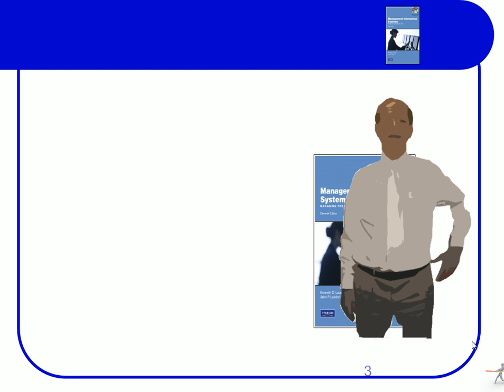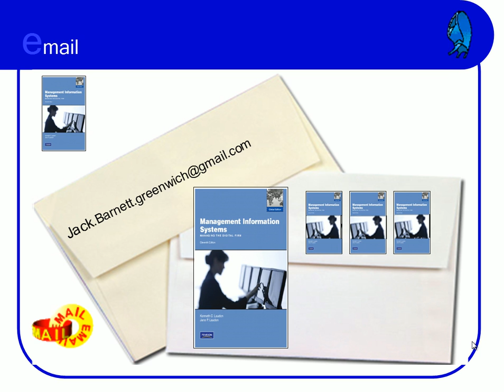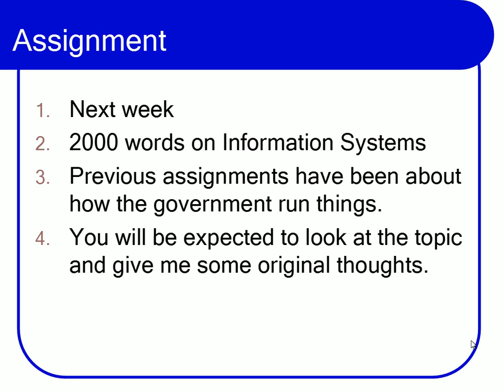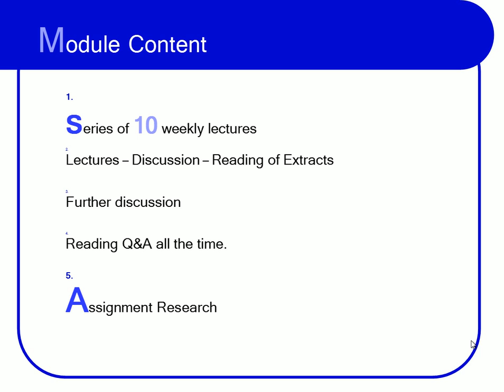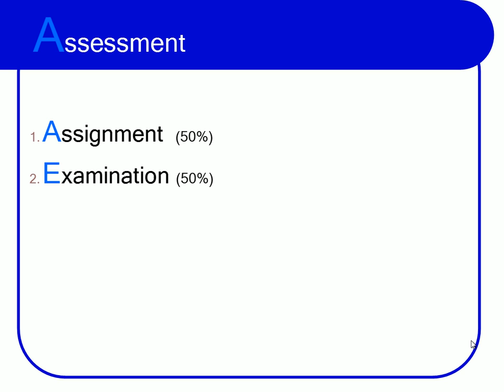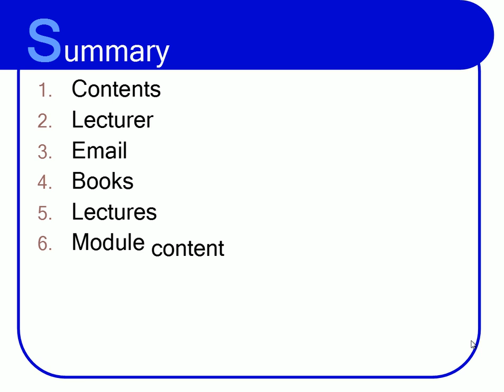An Introductory Lecture to Information Systems Management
Introduction to "Information Systems Management" "What are information systems all about"